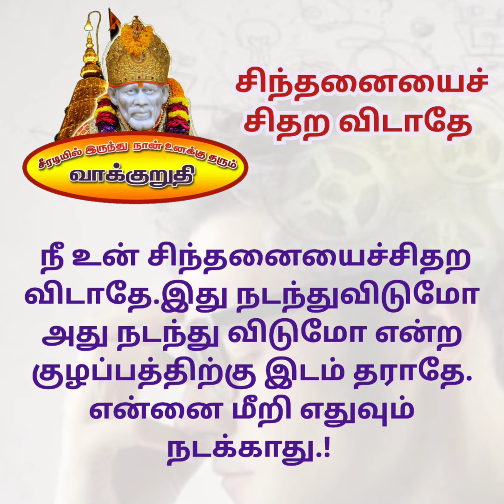சிந்தனையை சிதற விடாதே | சீரடியில் இருந்து நான் உனக்கு தரும் வாக்குறுதி - 2 | 01.05.23.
சாய்பாபாவே
உன்னடி துதித்து
உன் புகழ் பரப்புதல்
எம் இறை பணியே

சீரடியில் இருந்து ஒளிபரப்பாகும் முதல் தமிழ் ஆன்மீக சேனல்